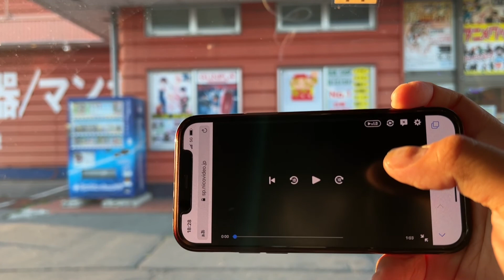右京さーーーーーーーん【かでんフレンズ】